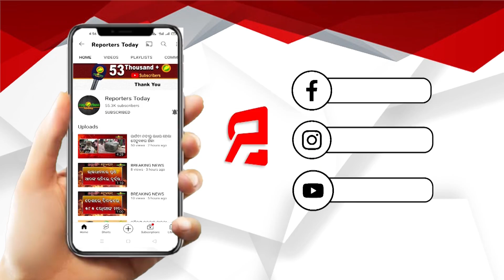‘ଚର୍ଚ୍ଚାରେ ହୁଏନି ଖର୍ଚ୍ଚ’